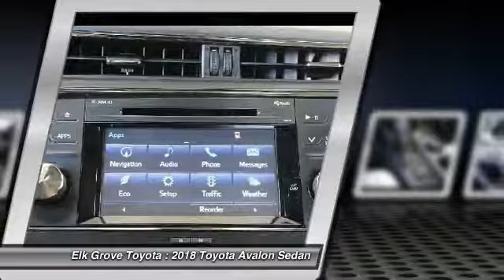2018 Toyota Avalon Elk Grove Toyota 116402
2018 Toyota Avalon  - Stock#: 116402 - VIN#: 4T1BK1EBXJU276453

Check out this 2018 Toyota Avalon.   Featuring 6-speed Automatic transmission, it has 0 miles.  Contact the dealership today.